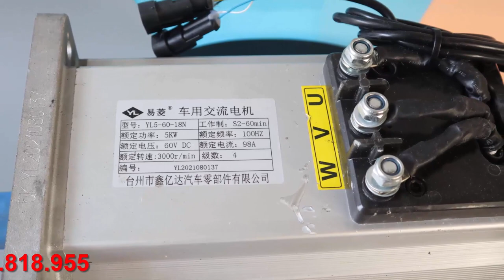Động cơ điện motor 60v 5kw AC chế xe điện 3 4 bánh xe gofl LH 0983818955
Động cơ motor 60v 5kw AC hàng khủng chuyên độ xe và thay thế LH  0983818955
Động cơ điện motor 60v 5kw AC chế xe điện 3 4 bánh xe gofl
*** Thông số kỹ thuật:
- Tốc độ 3000v/p
- Điện áp 60v
- Công suất 5kw
- Trọng lượng 26kg
- Các kích thước như trong video
*** Trọn bộ bao gồm: Động cơ, bảng điều khiển, 1 chân ga treo, 1 đảo chiều, 1 ổ khóa

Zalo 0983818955